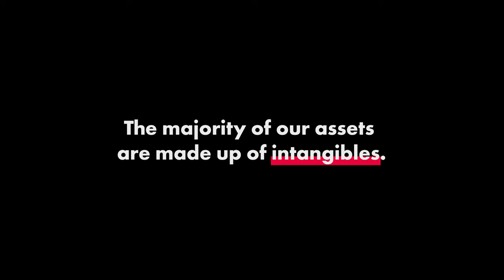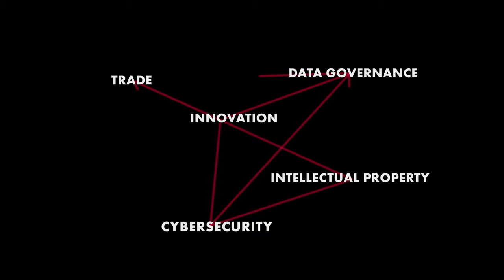Examining Global Governance Issues Through a Digital Lens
Much of today’s international governance systems were established before the rise of modern digital platforms and therefore lack the ability to address these new digital issues. It is becoming increasingly clear that digital technologies are advancing at a rapid pace, and regulators are struggling to keep up. CIGI was founded 20 years ago to address gaps in global governance. As our work progressed, we realized the transformative effects of digital technologies and we chose to focus our efforts in this area. We understood that the impacts of technology were not happening in silos, but rather in crosscutting ways across multiple sectors and regulatory bodies.

We can no longer separate trade and prosperity from intellectual property and data flows; democracy and justice from misinformation and foreign interference; or security and warfare from cybersecurity and cyber theft. This is why CIGI is now focused on identifying gaps in international governance through the lens of digital technologies.